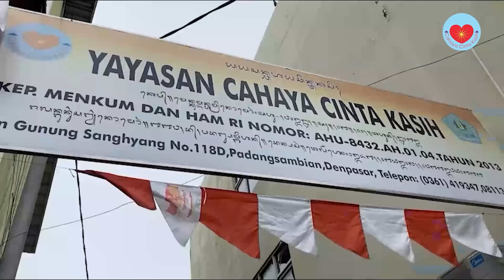BK09 - Emang Karma itu Warisan? | Bedah Karma | Bunda Arsaningsih & dr. Rastho Mahotama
Sudah selalu berbuat baik, tapi kenapa nasib saya masih buruk?

Mengalami perceraian yang sampai berimbas ke keluarga besar, dan bikin anak trauma.

Nasib yang serupa juga dirasakan anggota keluarga yang lain. Harus gimana?

Inikah proses menuai takdir? atau malah menuai kutukan?

Bagaimana cara mengubah takdir buruk ini menjadi nasib baik?

Yuk saksikan Talkshow Bedah Karma di Youtube Bunda Arsaningsih.

Episode 4: BK04 Ubah Nasib Keluarga Dengan Pahami Karma | Bedah Karma | Bunda Arsaningsih & dr. Rastho Mahotama

Episode 6: BK06 Terkuak! Dosa Masa Lalu Bikin Keguguran | Bedah Karma | Bunda Arsaningsih & dr. Rastho Mahotama

Episode 7: BK07 - Bapak Ini Bikin Hidup Makin Sulit  | Bedah Karma | Bunda Arsaningsih & dr. Rastho Mahotama

Bila ingin berdonasi:
Meditasi Online dan Podcast - Rek. BNI 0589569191 atas nama Yayasan Cahaya Cinta kasih.  SOULaction - Rek Mandiri 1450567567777 atas nama Yayasan Cahaya Cinta Kasih.

Pembelian buku Daily SOUL Reflection bisa ke:
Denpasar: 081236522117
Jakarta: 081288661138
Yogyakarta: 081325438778